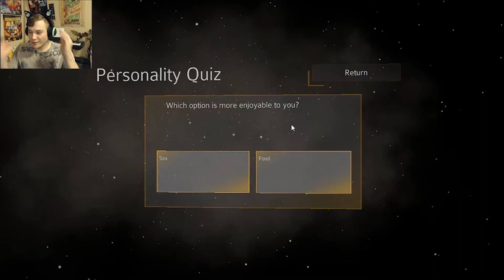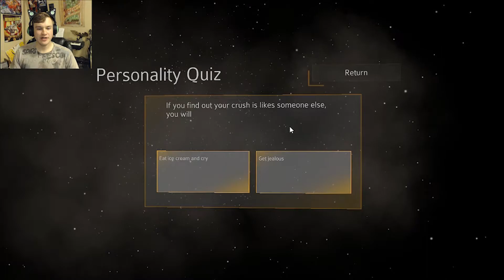Forgiveness and Isabelle: 2 Indie Games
Two Games for you today, Both seem to involve me getting kidnapped though